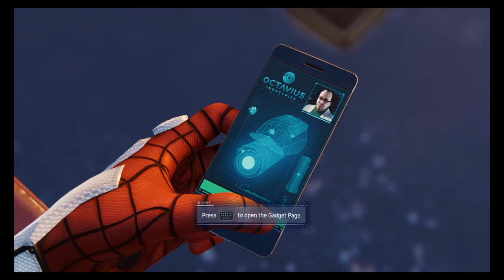Marvel's Spider-Man PS4: Assisting Yuri, White Spider Suit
Marvel's Spider-Man PS4: Walkthrough Part 2: Assisting Yuri Watanabe, White Spider Suit

After Arresting Fisk, Yuri calls for a favor from Spidey. It turns out, the Police Department have been using Oscorp Surveillance Towers around New York, but it was called in that the Towers have been sabotaged and shutdown throughout the City. Spider-Man sees if he can find a way to hack in to the Towers and see if he can find a way to turn them back on.

Meanwhile, Peter heads back to Octaviou's Lab to upgrade his Spidey-Suit.